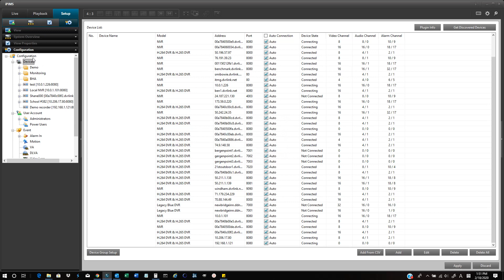iPIMS client viewer: Adding devices